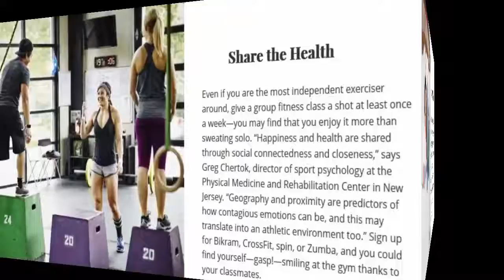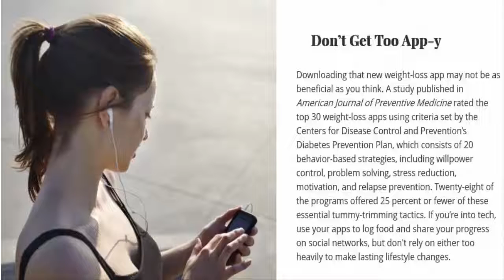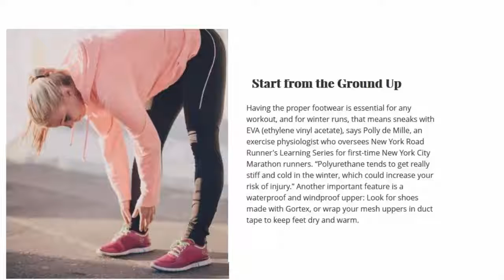10 Tips For Fit Your Health And Fitness | by Shoppie world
10 Tips For Fit Your Health And Fitness | by Shoppie world

Health and Fitness :